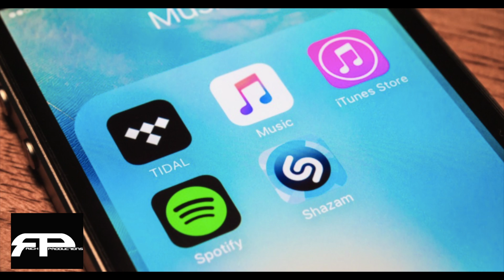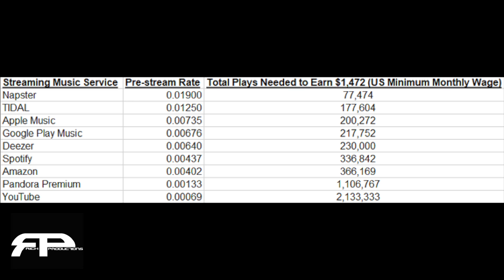The Truth About Music Streaming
Many newer artists are under the impression that streaming is the most profitable avenue for music sales, but this is not necessarily so.

Rich Productions
2470 Windy Hill Rd SE

For more information on how to profit as a music industry professional, click on the